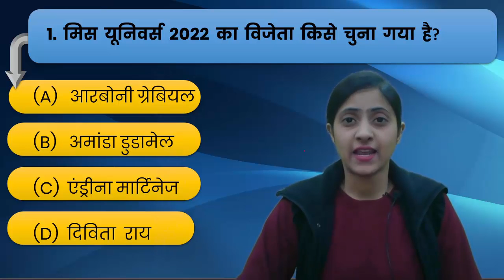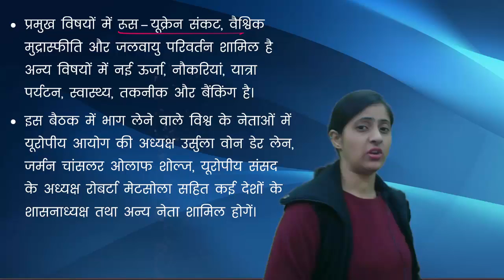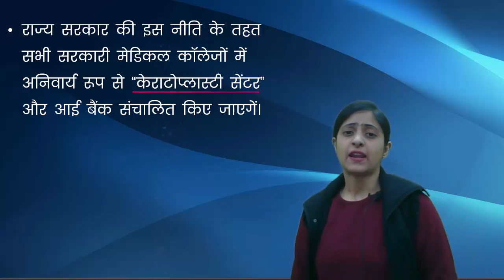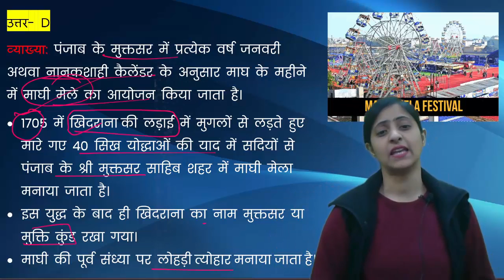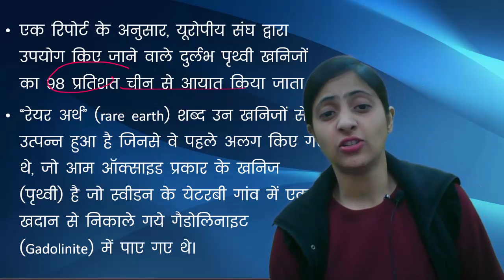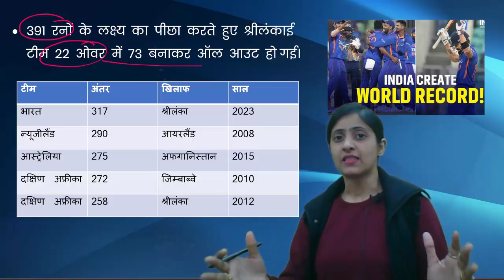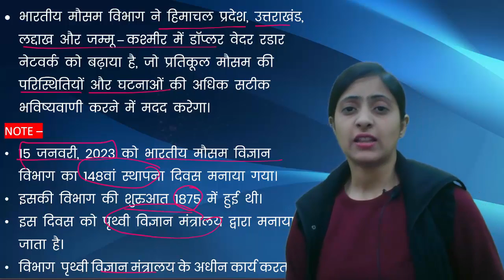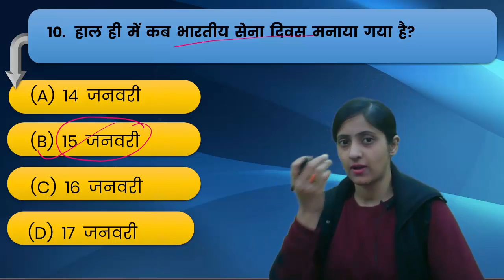Daily Current Affairs 18 Jan || Top 10 Current Affairs MCQs II Today's Current Affairs